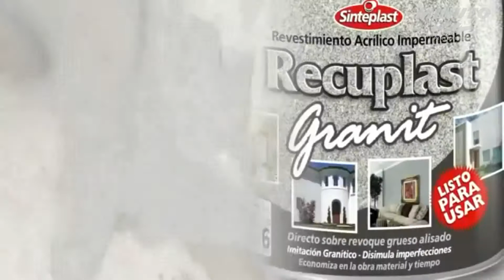Recuplast Granit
Posee gran elasticidad y resistencia a los ligeros movimientos estructurales. Tiene tolerancia a ciclos climáticos extremos, alta resistencia al envejecimiento y a los álcalis.
Indicado para interiores y exteriores tanto en obras nuevas como en refacciones. Permite reeemplazar al sistema tradicional de revoque fino más pintura. Se aplica sobre revoques grueso fratasado, fino, paneles premoldeados, yeso, maderas y hormigón-. Pueden lograrse distintos grados de textura de acuerdo a las condiciones da aplicación.